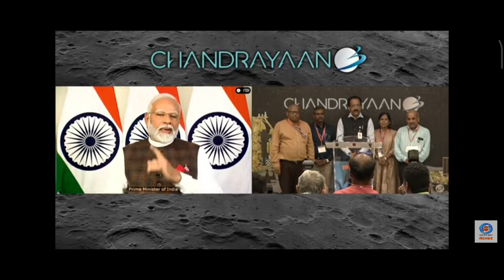Mission Chandrayan 3 soft landing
Mission Chandrayan 3 live | chandrayan 3 mission

chandrayan 3 ne apna mission pura kar liya
all Indian people praise to this mission